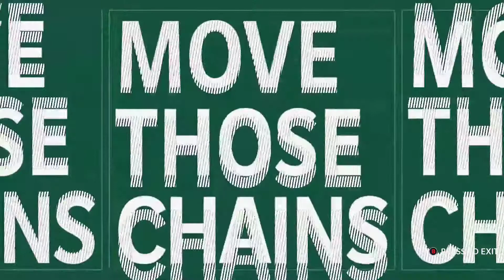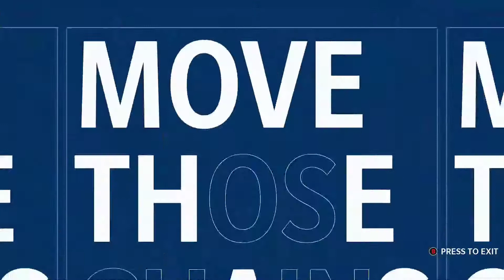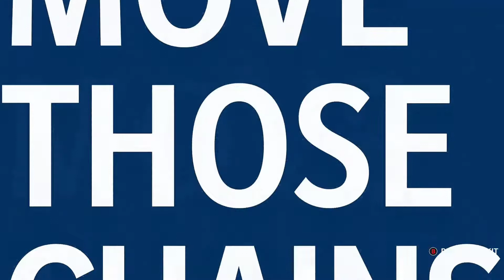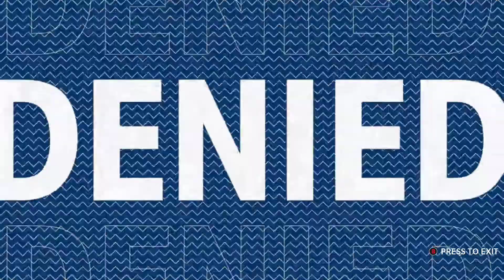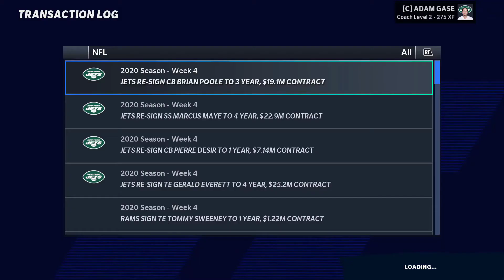Boys Playing Men - Ep.4 New York Jets Franchise Mode (S:1 W:3) - Madden 21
This week were going up against Philip Rivers and his new team the Indianapolis Colts. The inconsistent play has caused management to make a few changes around the locker room to try and bolster the play of the team. Will we be able to get the dub this week or will we get steam rolled?